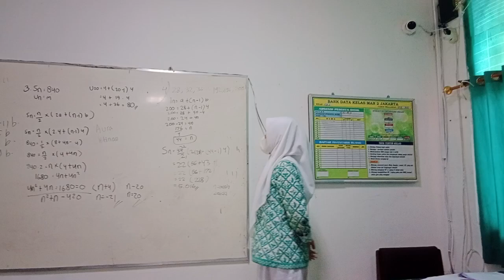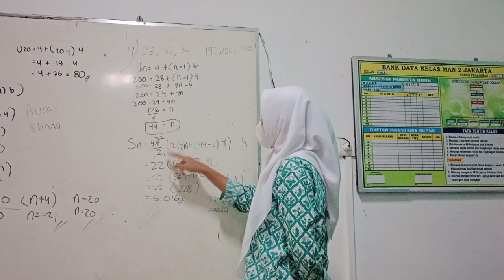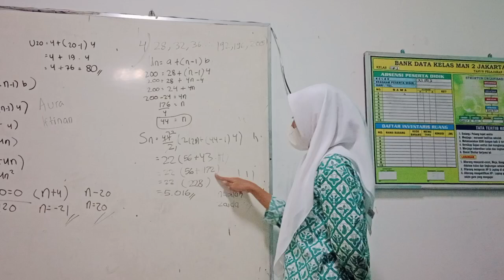Mencari Nilai Sn Bilangan Kelipatan 4 di antara 25 & 200 pada Deret Aritmetika | Zaida XI IPS 3